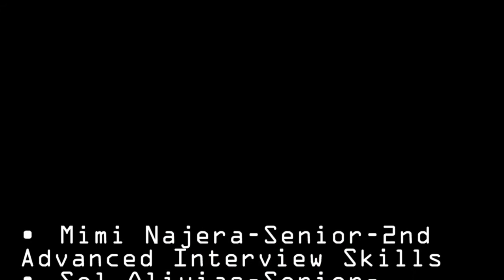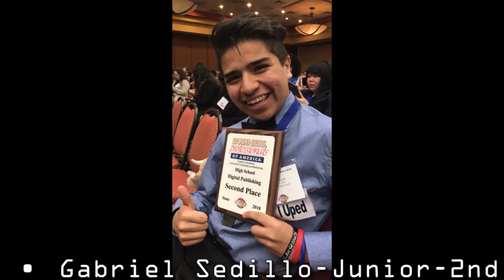CaveCast March 2 2018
CaveCast Friday March 2, 2018